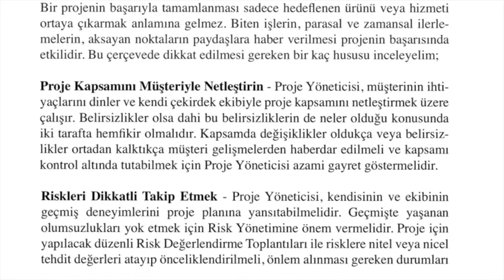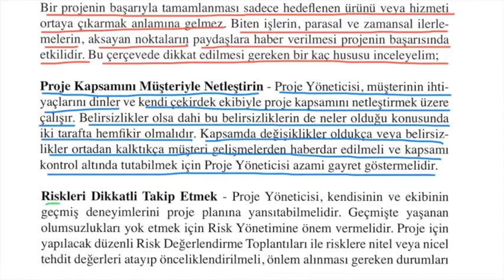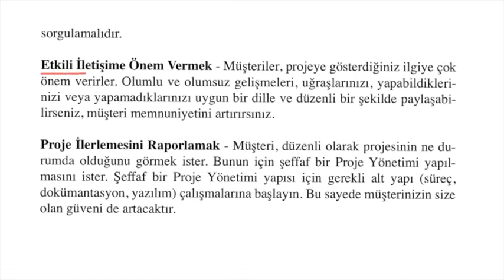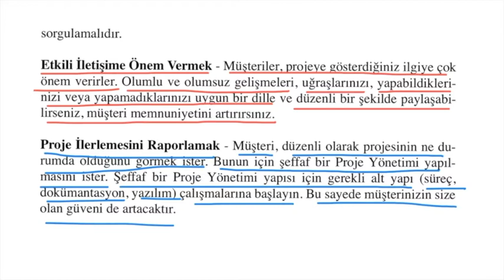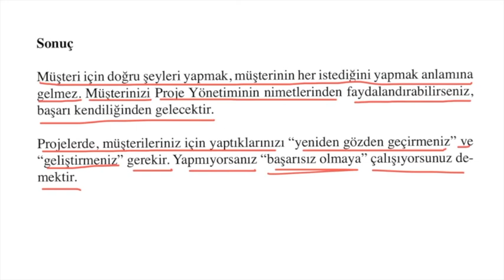Proje Yönetimi Sohbetleri 13 - 1.2.1.3. Müşteri için Doğru Şeyler Yapmak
Proje Yönetimine müşteri açısından bakmak ve müşterinin bir projede sorumlulukları nelerdir?